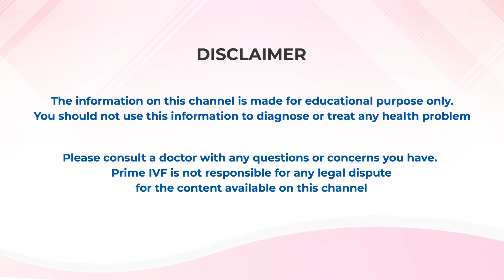भ्रूण Transfer के बाद ना करे ये गलतियां | Precautions after Embryo transfer| Prime IVF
Welcome to Prime IVF's channel! After undergoing the critical process of embryo transfer, it's crucial to take proper precautions to enhance the chances of a successful pregnancy. In this video, we discuss common mistakes to avoid after embryo transfer to optimize your chances of conception and support a healthy pregnancy.

Join us as we delve into the dos and don'ts following embryo transfer, including lifestyle modifications, dietary considerations, and activities to avoid. Our expert insights and practical tips will help you navigate this critical phase of the IVF journey with confidence and care.

📲Call our Counsellor: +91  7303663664, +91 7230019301

0:00 - Ways to prevent IVF failure
0:25 - Improve embryo quality
1:12 - Avoid Stress
1:40 - Balanced Diet
2:10 - Regular Medicines
2:47 - Can an infection affect IVF?
3:38 - Is sleep good for IVF?
4:08 - What chemicals should be avoided for fertility?
4:25 - Body Heating
4:52 - Best IVF Center in Delhi

✔ ICSI,
✔ Male Infertility
✔ Advanced Infertility Treatment

4636 B, Near Columbia Asia hospital, Sec 23A, Gurgaon – 122017 Haryana